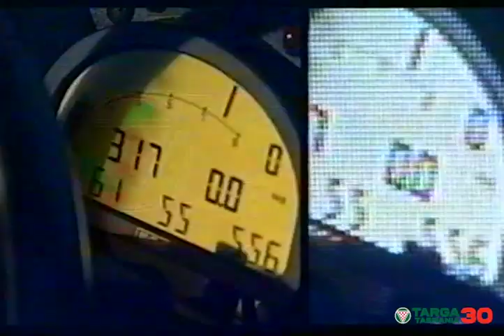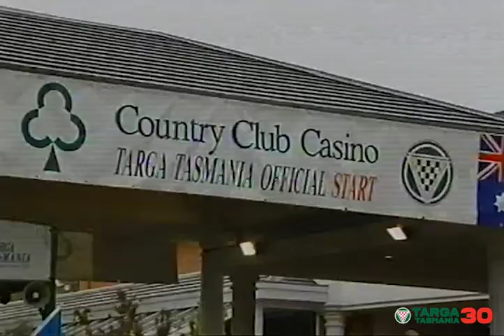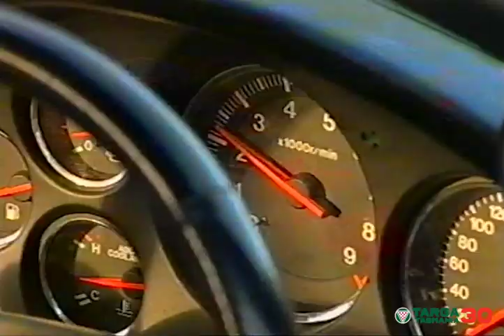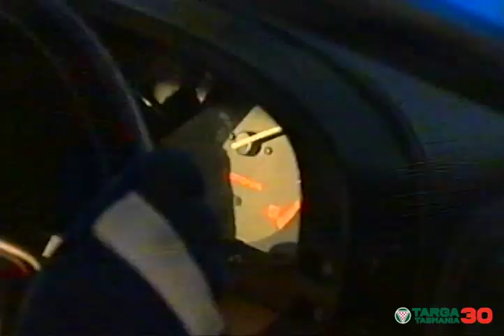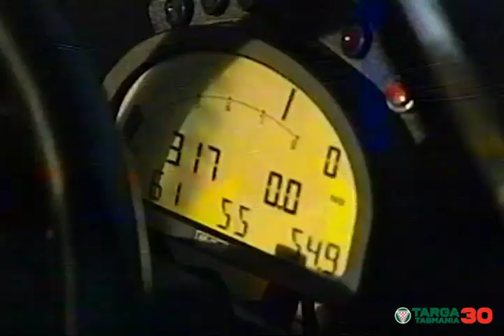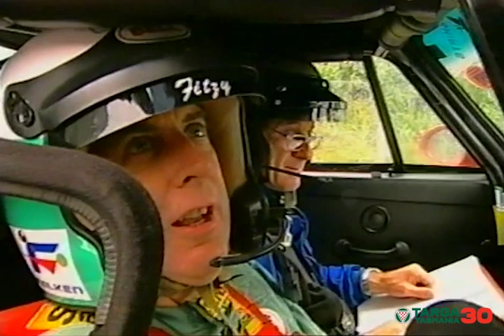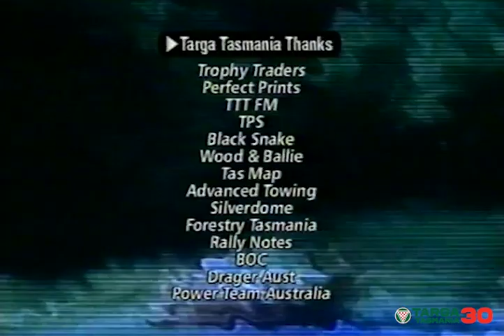TARGA Tasmania 2001 - Event Documentary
Take a trip back to TARGA Tasmania 2001, the 10th anniversary. With Mick Doohan, Barry Sheene, and Peter Brock taking on the established TARGA stars, the event lineup was fitting the stature of the now legendary event. Also making their marks on the leaderboard for the first times were future TARGA legends, Jason White and Tony Quinn.